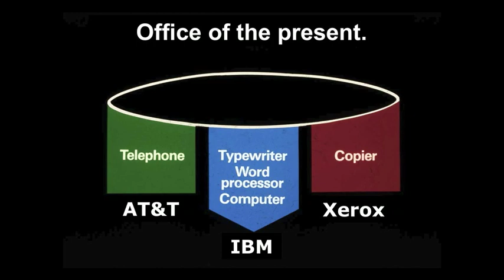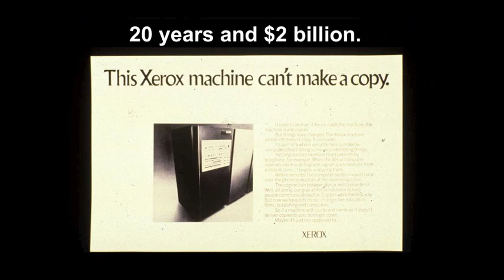Jack Trout On Xerox's Missed Opportunity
Jack Trout (Marketing Strategist, Author, and Father of Positioning) speaks at a special event in Akron hosted by Innis Maggiore in April 2009. In this clip, he speaks about repositioning in a time of change and Xerox's missed opportunities.